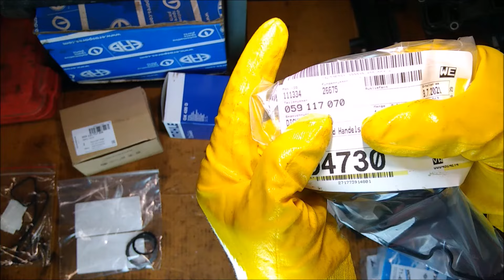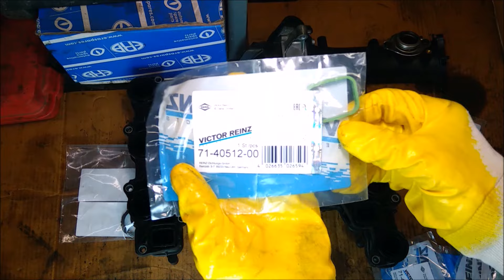АНТИФРИЗ В РАЗВАЛЕ БЛОКА AUDI 3.0 TDI EA897! ЗАМЕНА ПРОКЛАДОК ТЕМЛООБМЕННИКА И ПЕРЕПУСКНОГО КЛАПАНА.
Уходит антифриз на AUDI A4 в кузове 8K B8 с шестицилиндровым V-образным двигателем CLAB 3.0 TDI CR семейства ЕА897. Эта проблема часто возникает на двигателях объёмом 3.0 литра. В таком случае важно правильно определить куда уходит антифриз и устранить данную неисправность.
Если обнаружили, что уходит антифриз, причины могут быть следующие:
- течёт перепускной клапан в развале блока цилиндров
- течёт прокладка маслоохладителя
- течёт прокладка промежуточной платы маслоохладителя
- негерметичность соединений системы охлаждения в развале блока цилиндров
Каждая из этих неисправностей может являться причиной того, что уходит антифриз из расширительного бачка. Чаще всего проблема заключается в прокладке теплообменника или перепускном клапане. Однако, при устранении течи антифриза рекомендуется произвести замену всех возможных элементов системы охлаждения, расположенных в развале блока цилиндров. Поэтому перед заменой прокладок теплообменника закажите все необходимые уплотнительные кольца и прокладки системы охлаждения двигателя, а также комплект прокладок теплообменника.

Установленные запчасти (в скобках указан оригинальный номер):
Уплотнительное кольцо промежуточной платы – 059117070А
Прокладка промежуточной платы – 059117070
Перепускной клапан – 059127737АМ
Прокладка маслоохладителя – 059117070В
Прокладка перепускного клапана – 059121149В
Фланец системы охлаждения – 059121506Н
Прокладка фланца системы охлаждения – 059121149Е
Уплотнительное кольцо фланца системы охлаждения – N90809102
Уплотнительное кольцо системы EGR – 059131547R
Уплотнительное кольцо системы EGR – 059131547P
Уплотнительное кольцо дроссельной заслонки – ELRING 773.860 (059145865)
Уплотнительное кольцо впускного коллектора (6 шт.) – VICTOR REINZ 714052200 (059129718А)
Уплотнительное кольцо впускного коллектора (6 шт.) – VICTOR REINZ 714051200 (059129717N)
Масляный фильтр – MAHLE OX420D (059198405)

Усилия зажатия резьбовых элементов:
Промежуточная плата – 10 Nm
Перепускной клапан – 10 Nm
Маслоохладитель – 10 Nm
Впускной коллектор – 9 Nm

Данные автомобиля:
AUDI A4, 8K B8
2014 г.в.
3.0 TDI CR, двигатель – CLAB
150 kW
178.000 км

После просмотра данного видео вы сможете самостоятельно произвести такие операции как:
- найти течь антифриза в двигателе
- устранить течь антифриза
- замена охладителя масла
- замена маслоохладителя
- замена прокладки маслоохладителя
- замена теплообменника
- замена прокладок теплообменника

В том числе сможете сами снять и после установить:
- охладитель масла
- прокладка охладителя масла
- маслоохладитель
- прокладка маслоохладителя
- маслоохладитель двигателя
- прокладка теплообменника
- масляный радиатор двигателя
- теплообменник